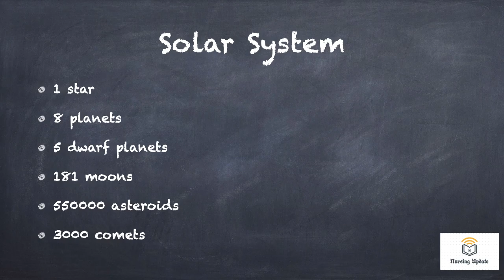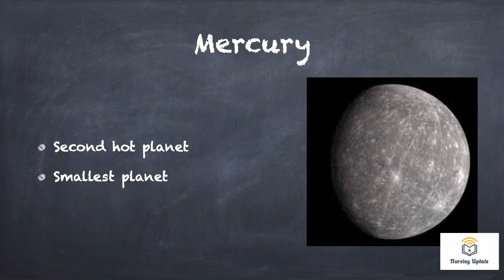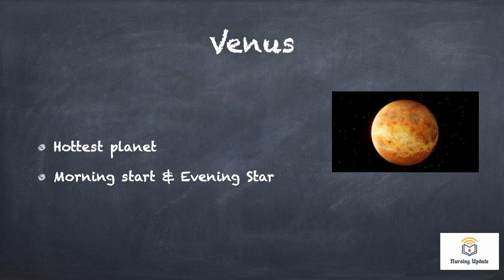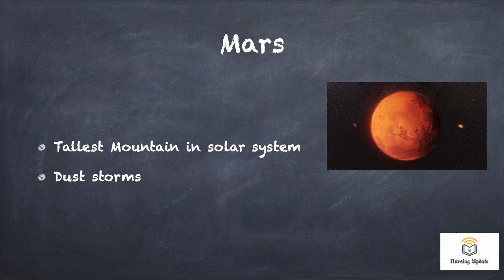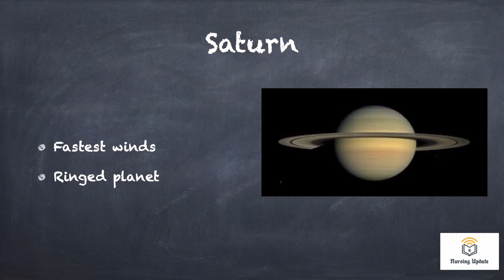Solar system MCQ's